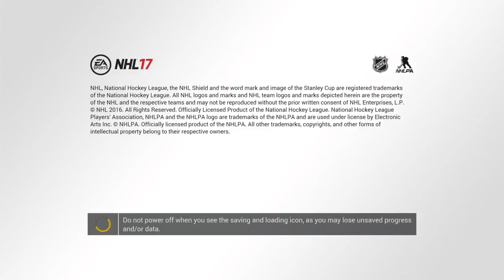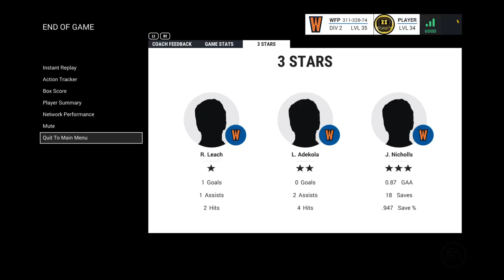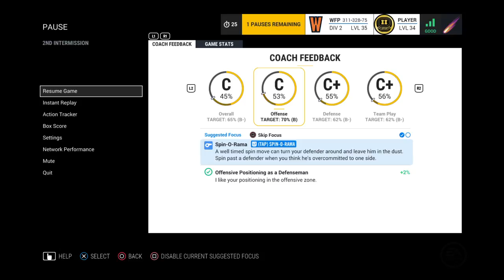Phantoms Hockey December 31/16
Windsor Forks Phantoms Club session: december 31/16        Current Division:2